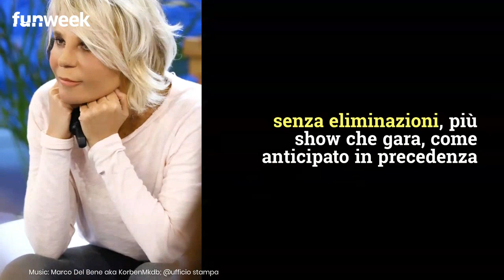Stasera in TV, Amici Speciali su Canale 5: chi ha dato forfait al programma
Parte domani "Amici speciali" su Canale 5: ecco chi era stato annunciato ma non vedremo nel cast

Amici, il retroscena di Vanessa Incontrada: quella telefonata di Maria De Filippi. Cosa è successo tra le due prima di Amici Speciali